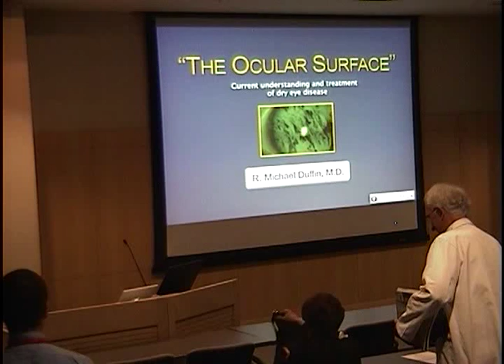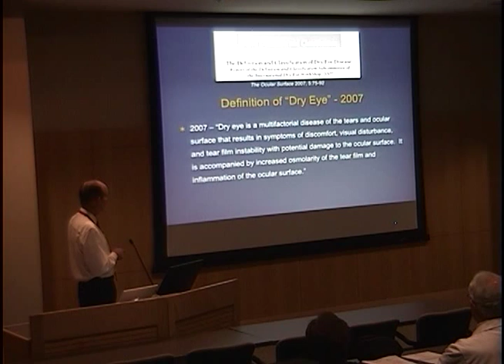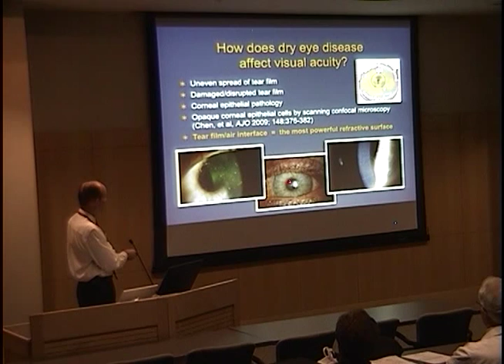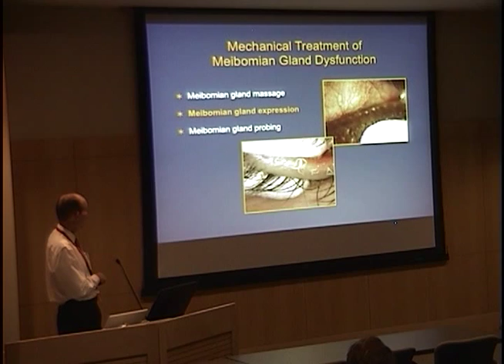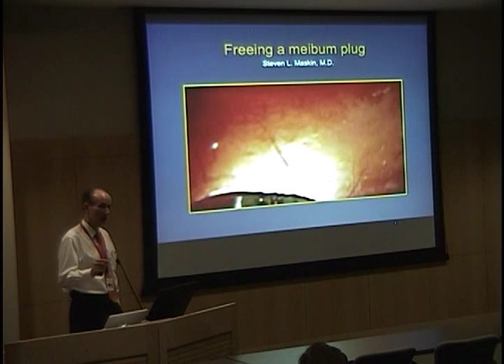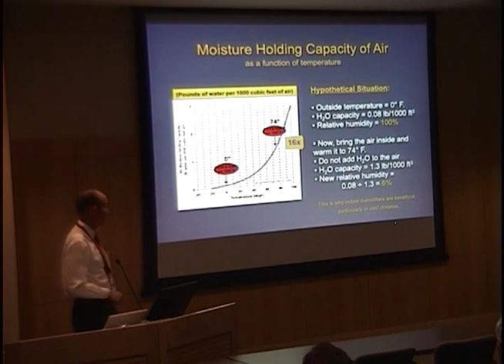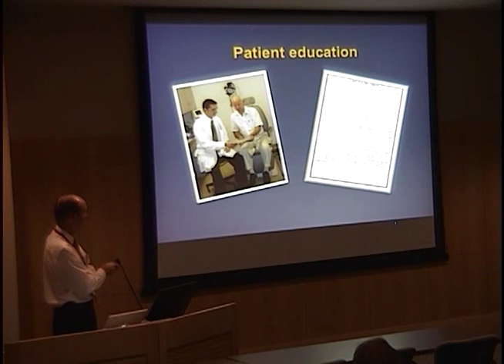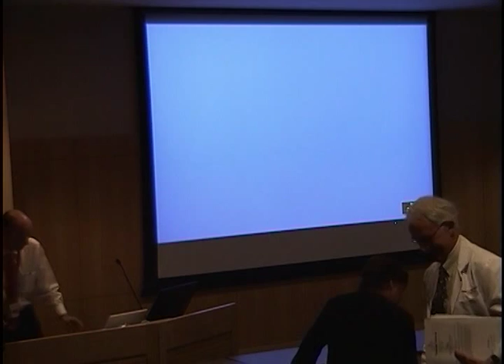Ocular Surface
Title:  Ocular Surface
Presenter: Michael Duffin, MD